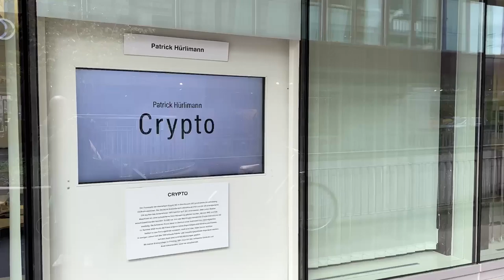Fotoforum Zug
Hinter dem Fotoforum Zug verbirgt sich eine Gruppe von Fotograf:innen, die gemeinsam den grossen Traum vom eigenen Ausstellungsraum träumen. Doch noch steht die Finanzierung vor Ort nicht. Welches Potenzial ihr Projekt hat, stellen sie vorerst in einem Schaufenster unter Beweis. Die Fotostrecke «Crypto» von Patrick Hürlimann zeigt leere Büroräume, Aktenschränke und vergessene Kabel – banale Bilder, hinter denen aber einer der grössten internationalen Spionageskandale der letzten Jahre steckt.